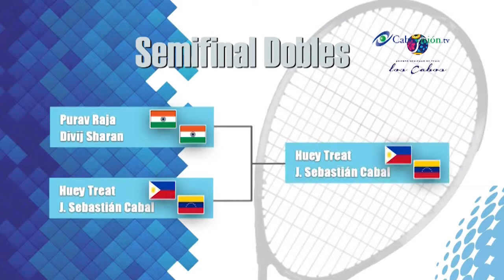ATP 250 Los Cabos El Torneo y los jugadores Cabovision Ok